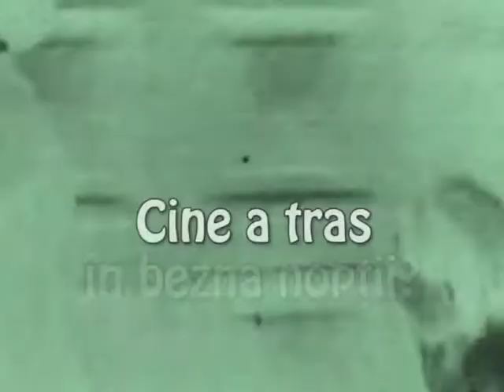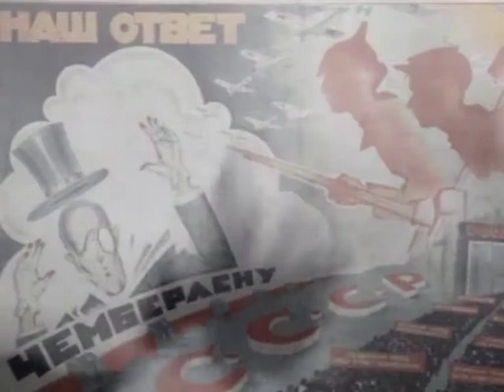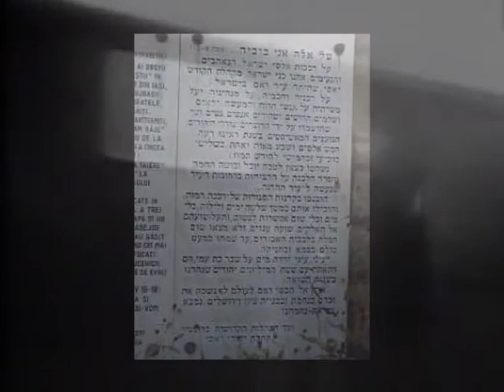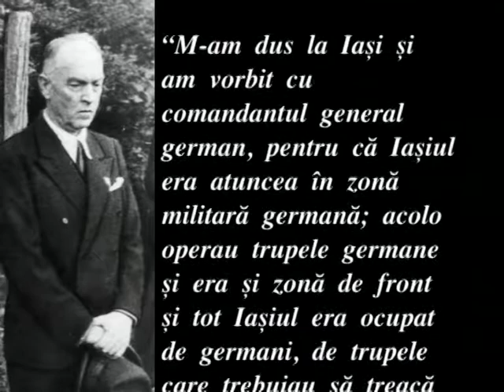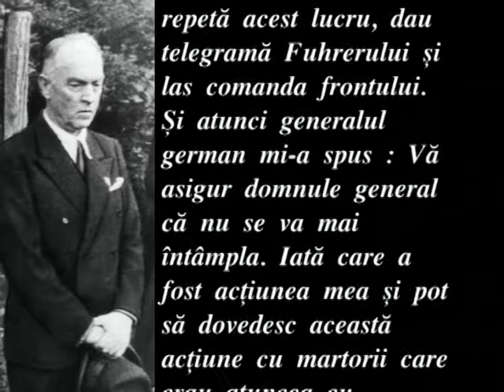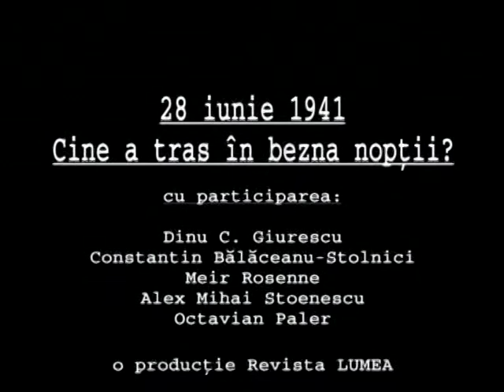28 iunie 1941. Cine a tras in bezna noptii?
Marian Oprea de vorba cu Meir Rossen, Dinu C. Giurescu, Alex Mihai Stoenescu, Octavian Paler, Constantin Balaceanu Stolnici.